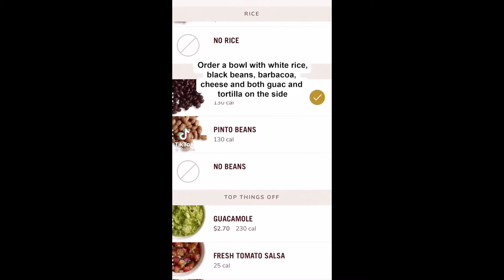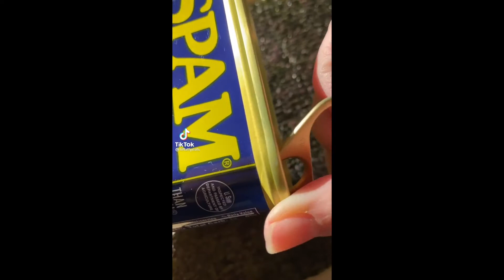Best of the Tiktok Tortilla Trend *must try*